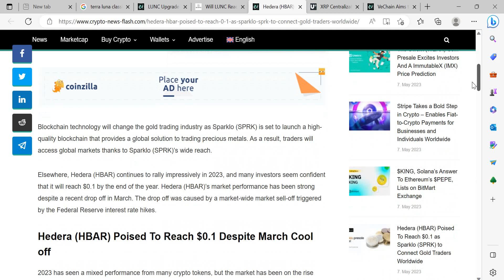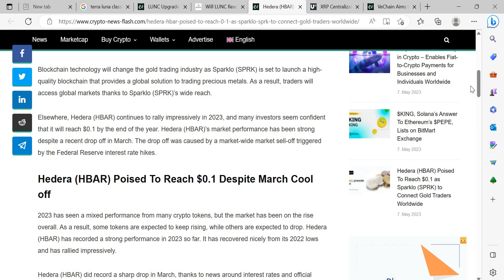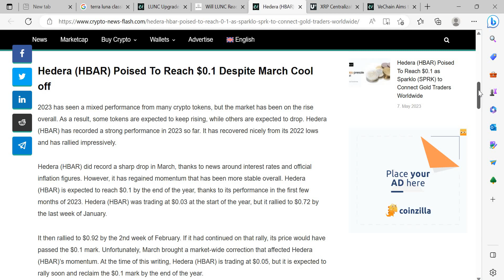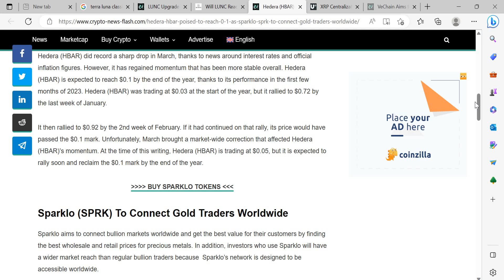HBAR To Reach $0.1?!